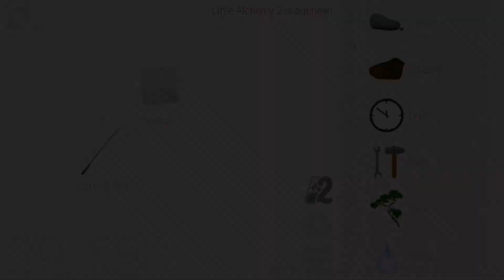How to make a Fishing Rod in Little Alchemy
Check out this step by step tutorial to learn how to make a Fishing rod in Little Alchemy!